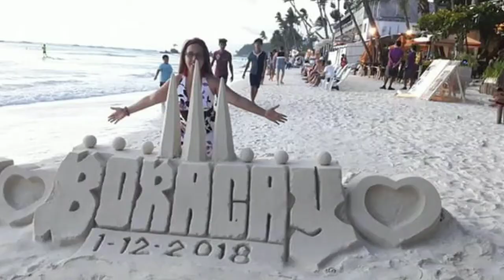Rampa collection in Boracay @ Monaco suites de Boracay travel vlog#5 family trip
Birthday gift trip to bora